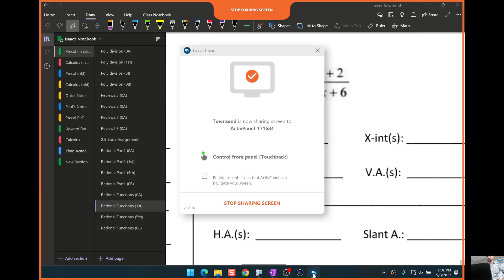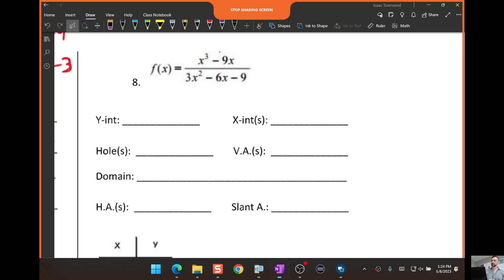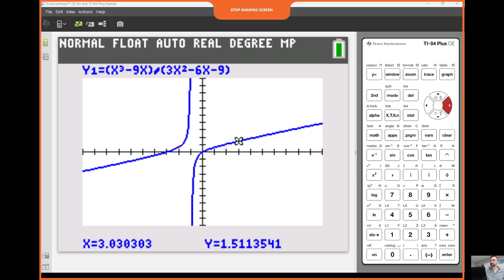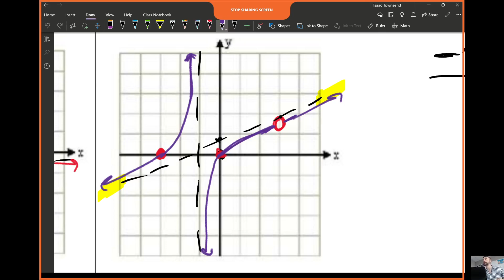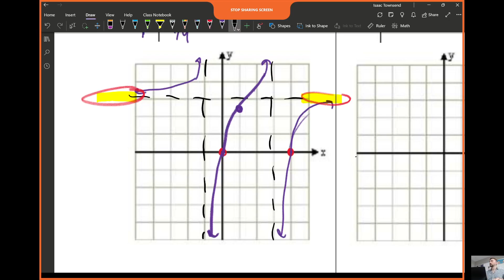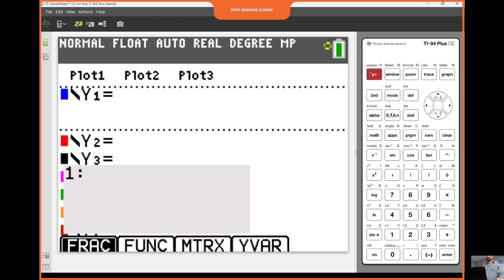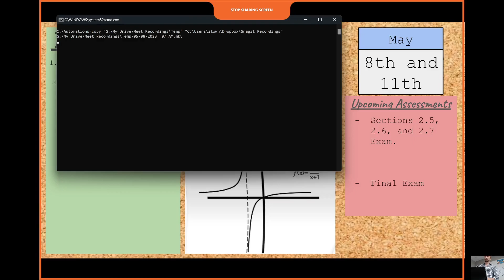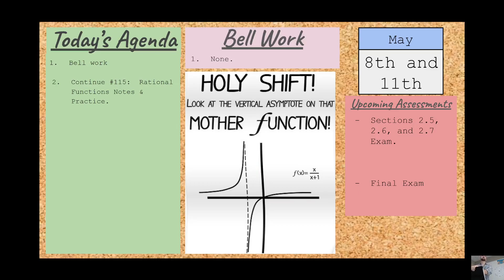05-08-2023 13 PM